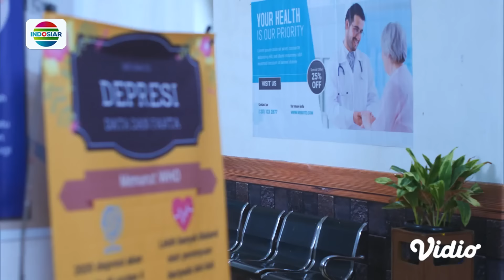Adara dan Al Dansa Romantis, Tapi Al Malah Mengacaukannya! | Magic 5 - Episode 473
Magic 5 episode 473, tayang 14 Juli  2024.

Pipit senang bisa bersama lagi dengan Mbah Gono, tapi ketika Pipit bilang kehadiran Irshad, mbah Gono ga setuju jika Pipit sama Irshad. Kecuali Irsyad bisa menang bermain ular tangga lawan Mbah Gono.

Program Unggulan Indosiar:
•⁠  ⁠COPA America 2024, 21 Juni - 15 Juli 2024, LIVE pkl 04.30 WIB, 06.30 WIB, 07.30 WIB.
•⁠  ⁠⁠⁠⁠⁠⁠⁠Rangkaian Mega Series Action Asia: The Shaolin & Mega Film Asia, Setiap Malam hanya di Indosiar.